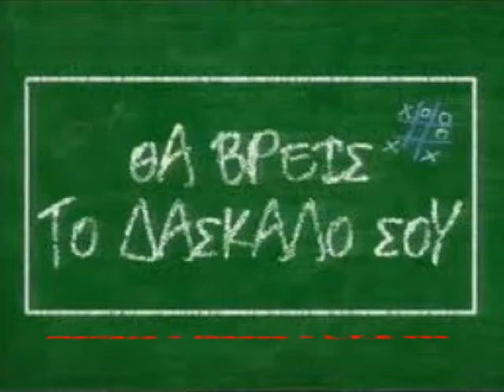Θα Βρείς Το Δασκαλό Σου ♥♥♥